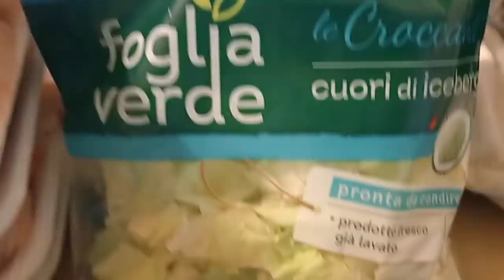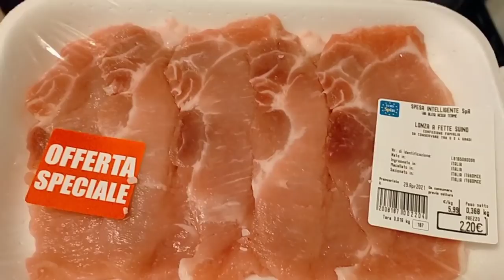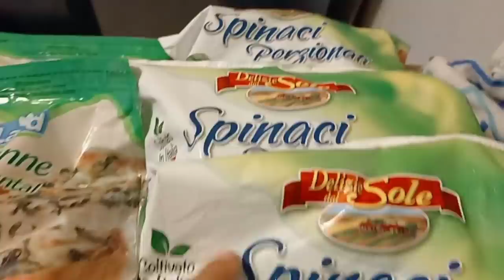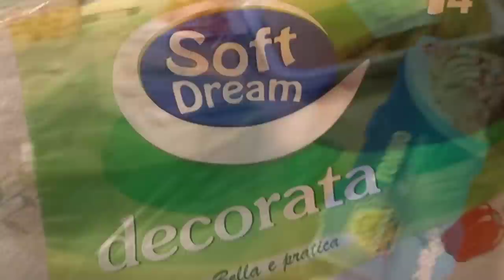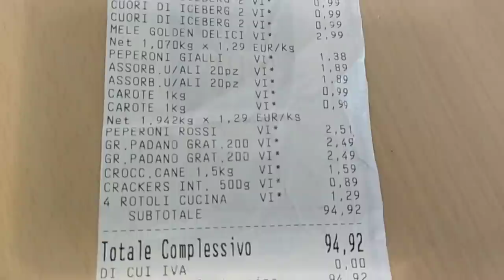🟡 VLOG #45 🟡 SVUOTA LA SPESA EUROSPIN 🛒SORPRESA ALLA NONNA, PULIZIE E CHIACCHIERE 😝